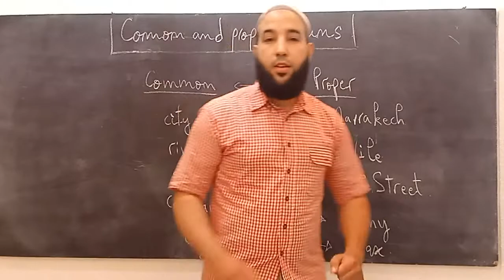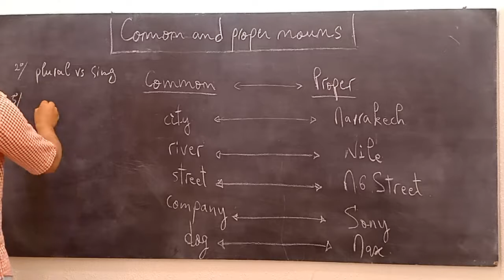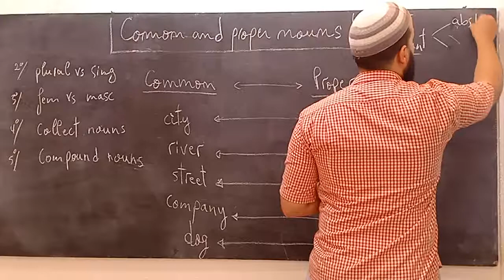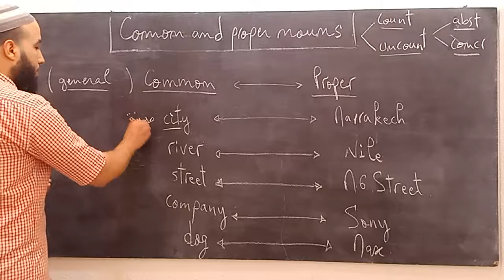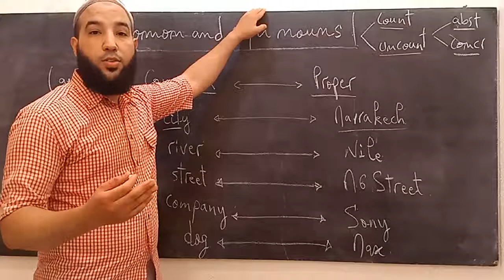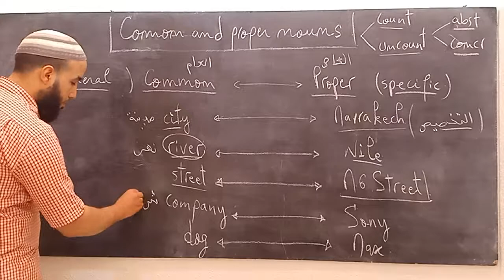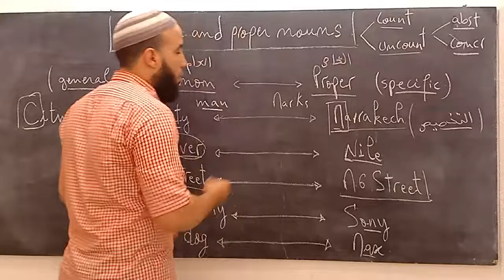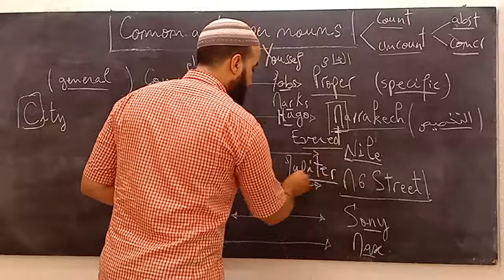Parts of speech ; noun 3